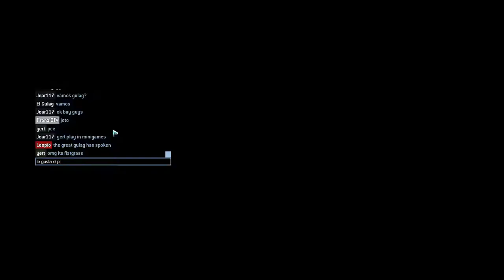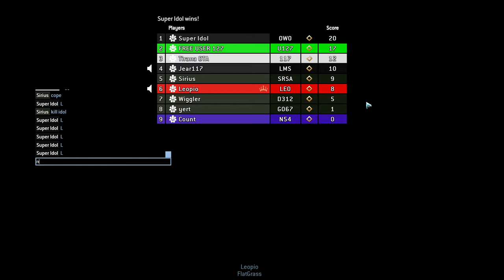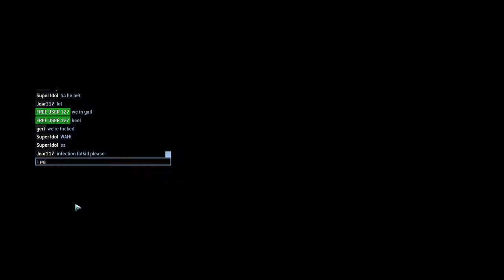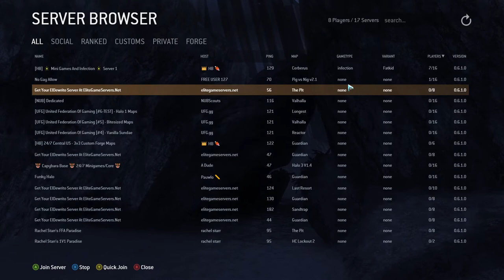ElDewrito Version 0 6 1 0 Build Date Jun 21 2018 2022 04 30 23 37 40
nigabols